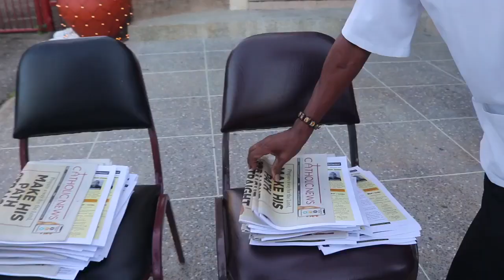Get your Catholic News